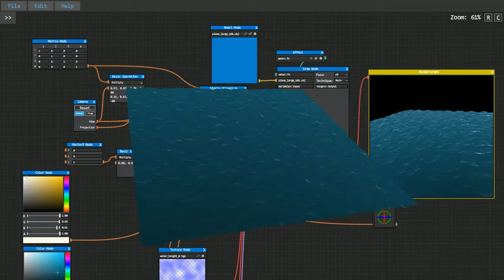Water shader (work in progress)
Made with DirectX11 (HLSL) and ShaderTool. Still more work to be done, but it's looking good so far!